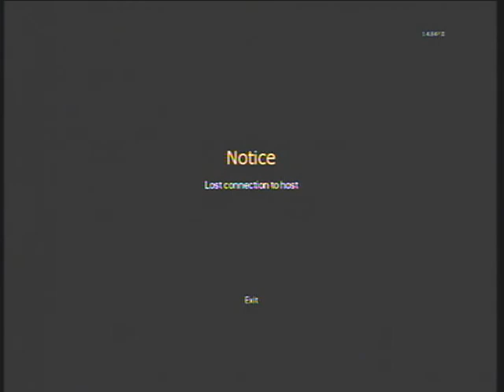2eZ is ReaL vs aBove sTandards.avi